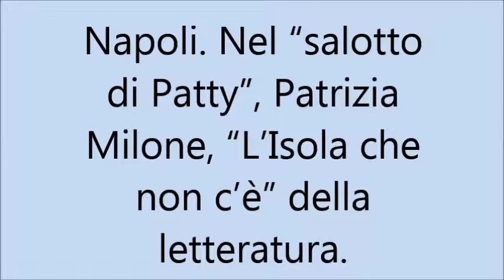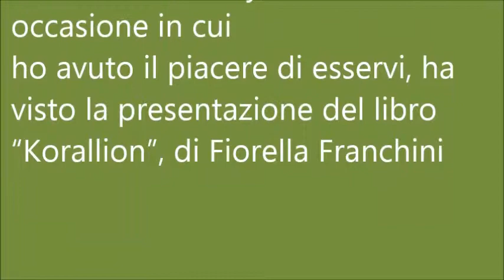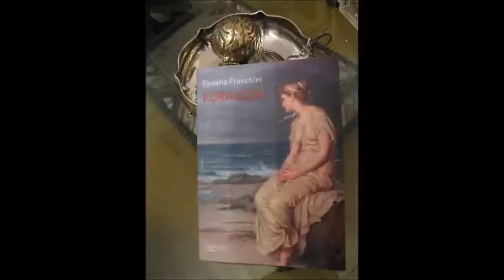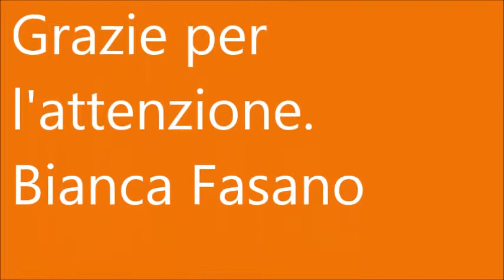Napoli. Il salotto di Patty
Il salotto di Patty, nell’ultima occasione in cui ho avuto il piacere di esservi, ha visto la presentazione del libro “Korallion”, di Fiorella Franchini. Lo stesso che è stato successivamente presentato sabato 17 gennaio 2015, alle ore 17.30  presso “Giustino Fortunato” Circolo Lucano,  al Vomero. A chiacchierare di letteratura, dei libri letti e da leggere, intorno al tavolino, nella serata del 15 gennaio, vi erano: Antonietta Abbruzzese docente di filosofia, l’autrice del libro, Fiorella Franchini  autrice di "Korallion" giornalista direttrice di web magazine "Napoli on the road", Rita Felerico  giornalista saggista organizzatrice degli incontri filosofici "Cafè Plilo'" e poetessa e Speranza Perna docente lingua francese.